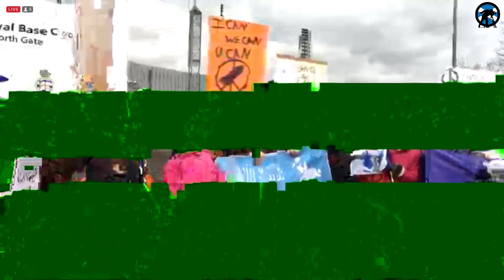ICAN Director, Beatrice Fihn visits Faslane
Beatrice Fihn is the Executive Director of the International Campaign to Abolish Nuclear Weapons (ICAN), the 2017 Nobel Peace Prize-winning campaign coalition that works to prohibit and eliminate nuclear weapons. Since the Nobel awards ceremony in Oslo Beatrice has visited heads of state as well as having an audience with Pope Francis and contributing to high level diplomatic negotiations around the world.

Her visit is in recognition of Scotland's distinctive stance within the UK on nuclear weapons and the encouragement that stance gives to the international disarmament movement. On Wednesday afternoon she will visit Faslane naval base to share in the regular protest vigil there.

Over 1000 livestreams since Nov 2013.
DON'T HATE THE MEDIA, BECOME THE MEDIA.
We are the grassroots!
Her visit is in recognition of Scotland's distinctive stance within the UK on nuclear weapons and the encouragement that stance gives to the international disarmament movement. On Wednesday afternoon she will visit Faslane naval base to share in the regular protest vigil ther